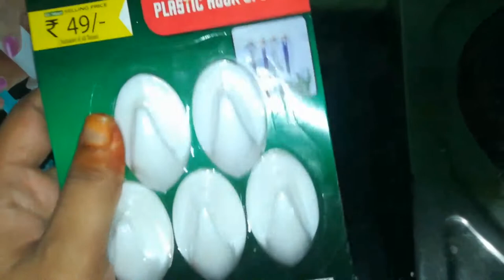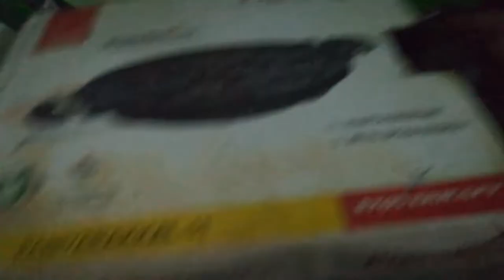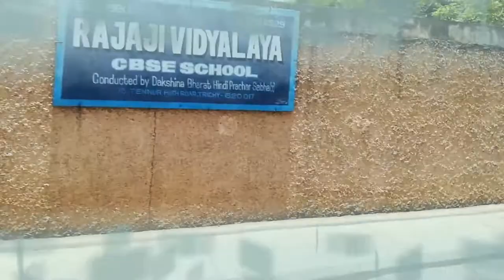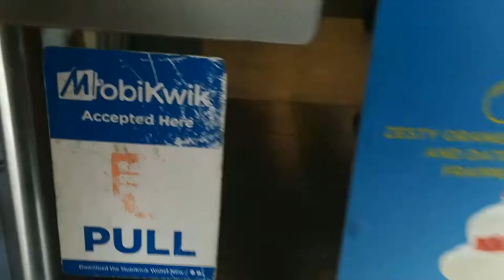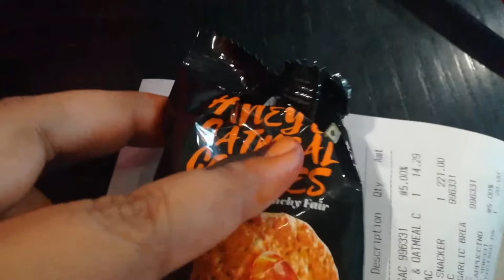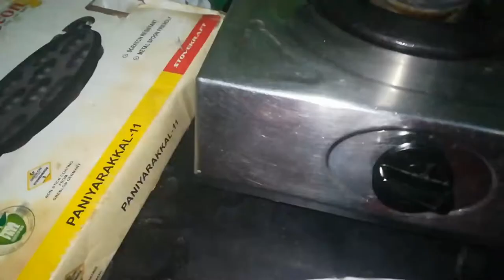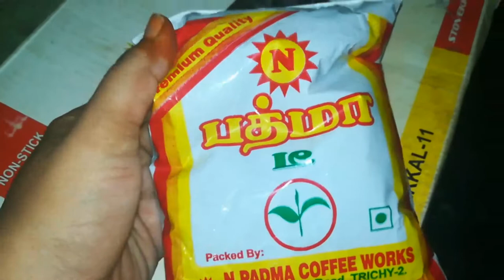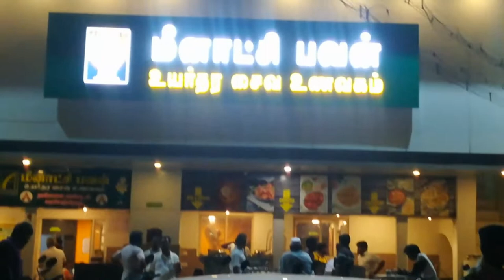Vlog | Election day weekdayHoliday| Food review | Egg Paniyaram making